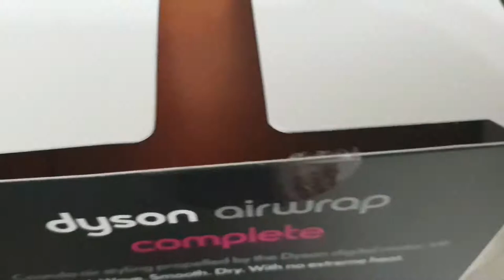다이슨 에어랩 언박싱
똥손이라서 산건데..
어쩔거야..🥲